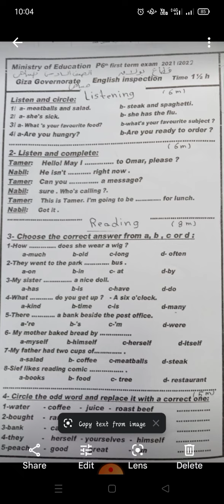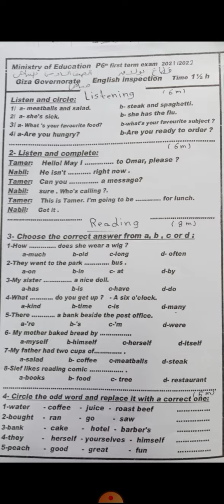اجابة انجليزي- نصف العام -السادس الابتدائي- ادارة بولاق الدكرور - قطاع بولاق- قناة خليك الاول